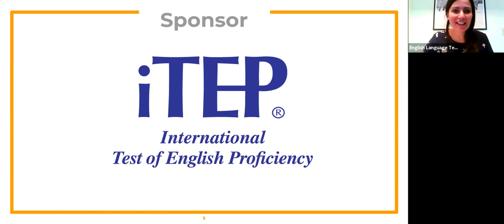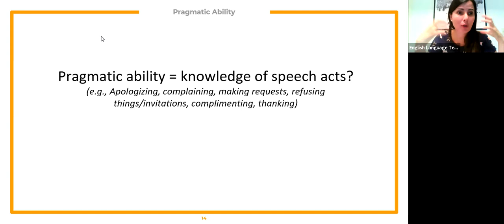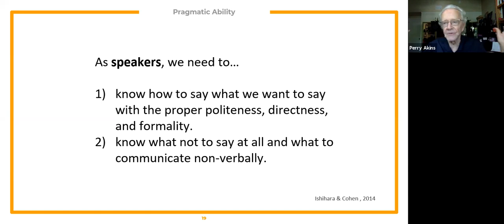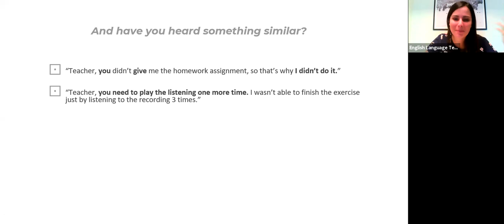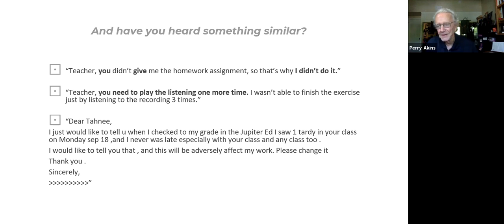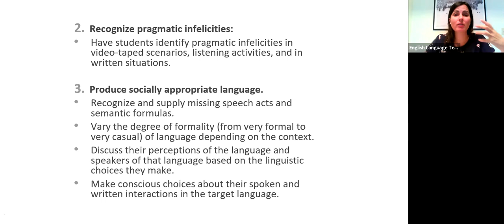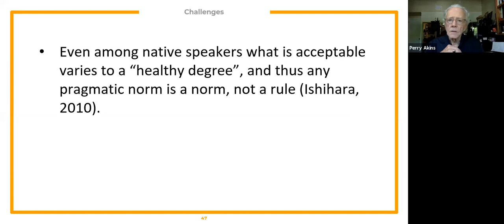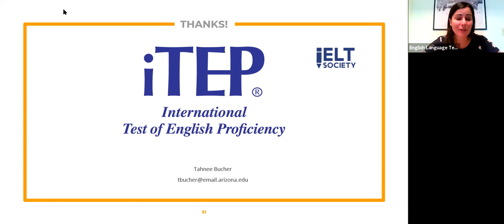ELTSociety Webinar - Assessment of Second Language Pragmatics